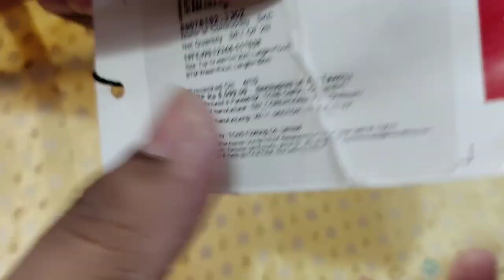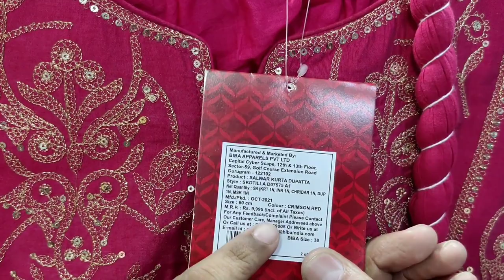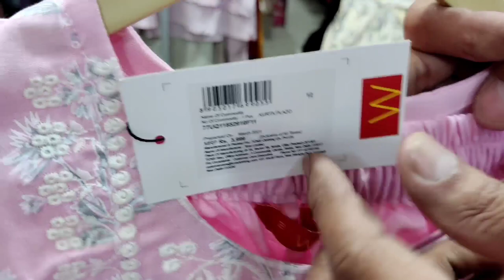Cheapest Surplus Ladies Garments | 90% Off With Brand Bill | M.no7827123183, 9711536595 | W, BIBA..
Delhi Store

▶ THE BRAND STORE DELHI
ADD:- KALINDI KUNJ MAIN MARKET,
 Near Indian terrain & Blackberry  SHOWROOM
NEW DELHI

NEAREST METRO STATION- KALINDI KUNJ METRO STATION

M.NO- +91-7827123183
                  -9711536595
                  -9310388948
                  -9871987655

Kolkata Branch Addreaa👇👇👇👇

Sunita Ray
Banerjee House
17, Rajdanga Gold Park
Tribarna bus stop
Kolkata 700107
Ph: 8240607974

Jaipur Branch Address 👇👇👇👇

Shree ganpati creations by the brand store
G-7/8, 704, Sindhi Colony, near barfkhana, Adarsh Nagar, Jaipur , Rajasthan -302004

INDORE BRANCH ADRESS👇👇👇

G-3 HIG colony Mai road , Belov SBI bank ,   indore 452011

VIDEO COVERS . . . . . .

Surplus clothes,
Warehouse,
Wholesale,
Men,
Quality,
Top,
Brand,
Shirts,
Tshirts,
Export surplus,
Garments,
Surplus,
Export,
Branded
Girls boots,
RIDERS BOOTS,
BIG BRANDS,
90% OFF ON BRANDS,
EXPORT SURPLUS,

VIDEO DECLAIMER

. RV VLOGS !! ___

Danyavad Dosto.

Jai Hind.